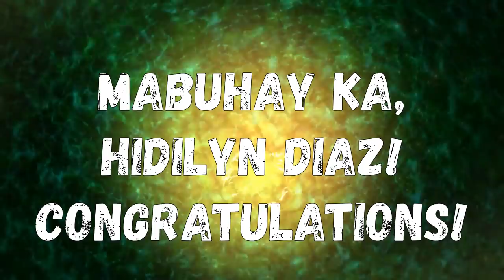The Hidilyn Diaz Success Story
Isang 30 years old na pinay na taga Zamboanga ang nagbigay sa Pilipinas ng kaunaunahang gold medal ng bansa sa Olympic games. Siya si Hidilyn Diaz, at narito ang kanyang kwento ng tagumpay.

Cesar Montano at ang Mga Babae na Nalink at Nakipagrelasyon sa Kanya | Sunshine Cruz, Sandra Seifert